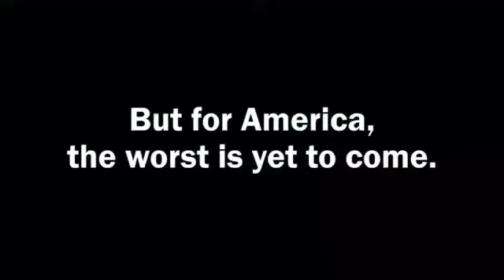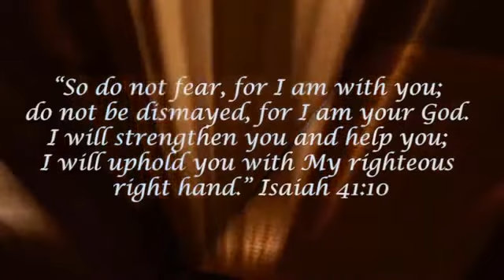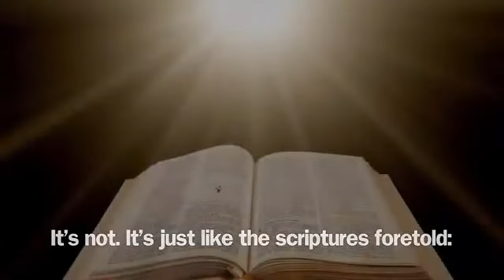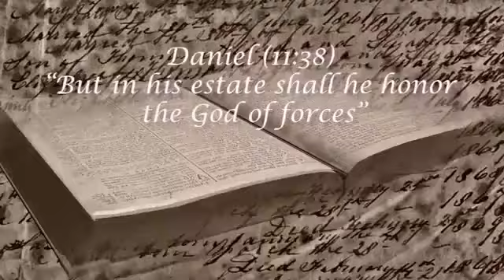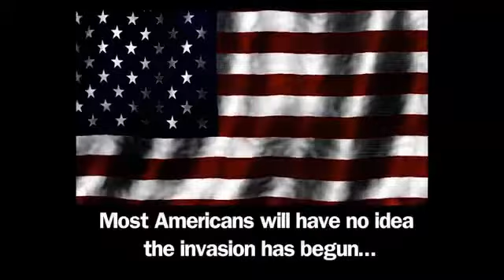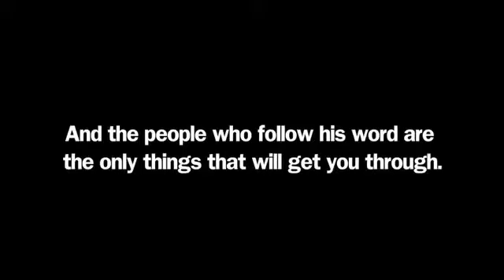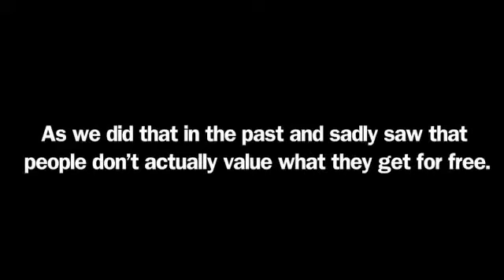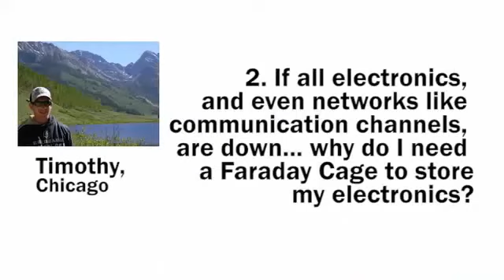bdnews24.com - Deadly fire at India temple - bdnews24.com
XXXXXXXXXXXXXXXXXXXXXXXXXXX

I want to give special thanks to bdnews24.com for releasing Deadly fire at India temple.

INDIA Kerala Kollam Puttingal Temple Fire
Earthquake in India Pakistan Afghanistan 10th April 2016
This Poet's Words Will Wake The INDIAN In You !
My recent trip to INDIA 🇮🇳
India's 'visa temple' provides hope for mi...
India temple fire: At least 78 killed
India: Five detained over deadly temple fireworks display
Indian temple fire kills at least 100
Crowds celebrate Queen's birthday
Five Nights at Freddy's 3 Song Die In A Fire Animation
Deadly fireworks: Massive blaze erupts after fireworks disaster in south India temple - TomoNews
It happens only in india | Funny Video | Must Watch
Prince William and Kate Middleton tour India
インド南部の寺院で花火大会中に火災、102人死亡、280人負傷　At least 102 people dead in India temple fire
India 102 Dead In Puttingal Temple Fire, Kerala Government Orders Probe
Ultimate Explosive Fails Compilation || FailArmy
INDIA Kerala Fire LIVE Major fire at Puttingal temple in Kollam
Rare video footage of Massive fire in Kollam Temple from a victim's mobile...
VIDEO: KERALA TEMPLE FIRE & BLAST Caught On Camera - Huge explosion during fireworks display
Kunju Mon eyewitness explain the reason for the fire at Puttingal temple
BollywoodCover
Viral in India
Kaushal Beauty
CNN
BacMinh2
euronews (in English)
ODN
Aely Artist
TomoNews US
Satish Chandra
CNN
AFPBB News
India Today
FailArmy
e news online
World media
NEWS9LIVE
asianetnews

Take a look at bdnews24.com stats and you'll understand why I am a fan.

Views: 10,931